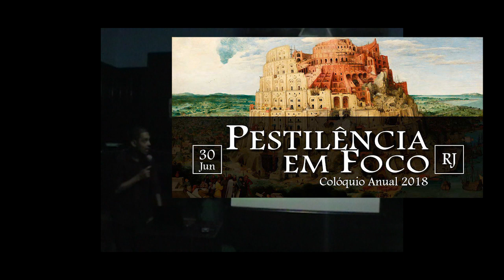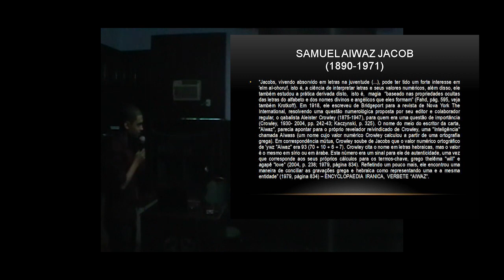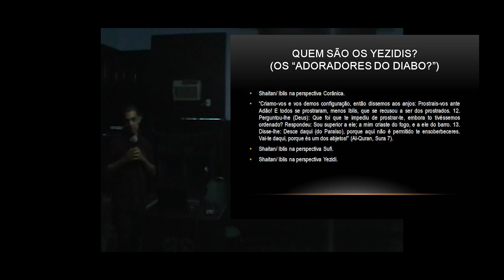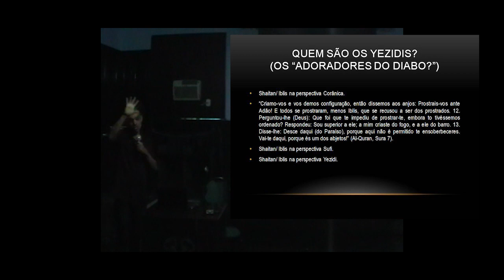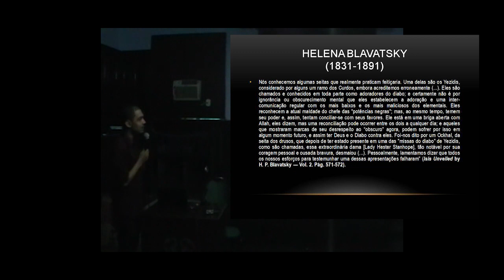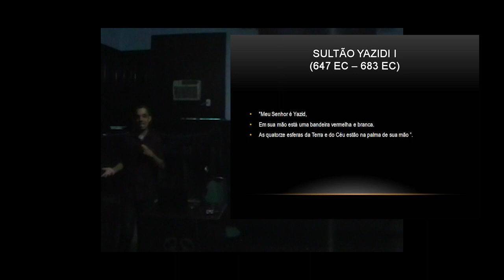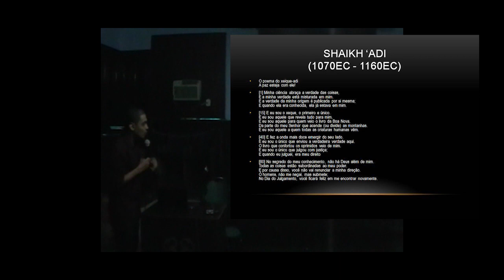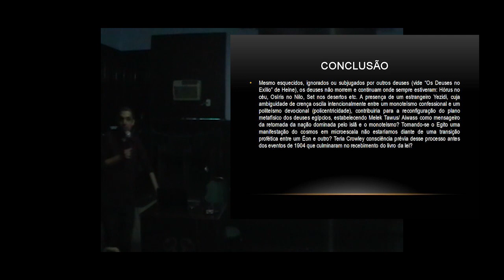Diogo Santana: Yezidis e Thelemitas - De adoradores do diabo a buscadores da verdadeira vontade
Apresentação de Diogo Santana no Colóquio Pestilência em Foco 2018 (ocorrido em 30 de junho de 2018) investigando uma possível relação em o culto dos Yezidis no Oriente Médio e a figura de Aiwass, o mitológio autor do Livro da Lei.

Colóquio Pestilência em Foco 2018: Tradição & Transformação
Como a magia resiste na sociedade? E entre tantas transformações, como as sociedades resistem através das tradições mágicas?

Cada apresentação teve cerca de 45 minutos seguida de espaço para perguntas e debate. Esperamos assim fomentar a discussão acerca das muitas formas que a comunidade mágica vêm sobrevivendo através dos séculos ao mesmo tempo em que transforma a sociedade e é transformada por ela.

Nesta edição, além desta apresentação, contamos com os seguintes trabalhos:

Transgressão criativa: O mito da pureza no fundamento das tradições esotéricas

Formas da transmissão: conflitos entre hierarquia e genealogia
– por Pedro Lamarão, presidente do Collegium ad Lux et Nox, tutor da tradição Moy Yat Ving Tsun e membro da Astrum Argentum

Resistindo à mediocridade no século XXI: programação derrotista e magia contemporânea
– por Vinicius Ferreira, editor da Penumbra Livros e membro do Pacto Mágico dos Iluminados de Thanateros

Tradição e miscigenação espiritual: uma provocação